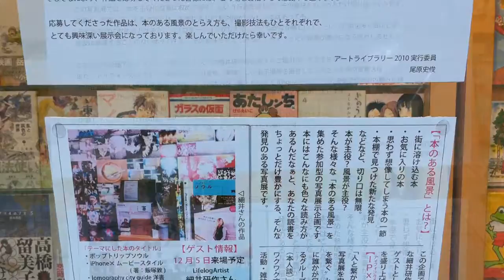神保町まちなか写真展 東京堂書店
神保町、東京堂書店ふくろう店で細井研作さんの協力で明治大学の有志で写真展が企画、開催されました。